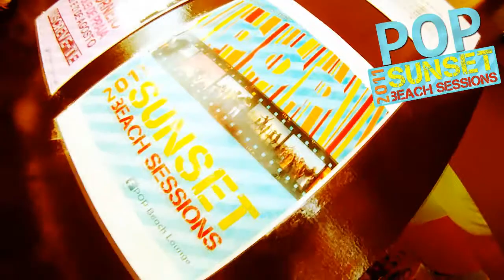PAULO VARANDA WITH FRIENDS - SUNSET POP BEACH LOUNGE - ESPINHO - GOPRO HD